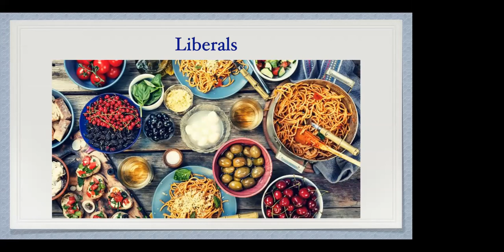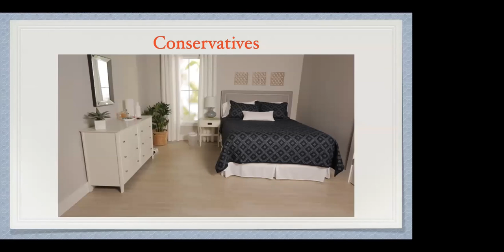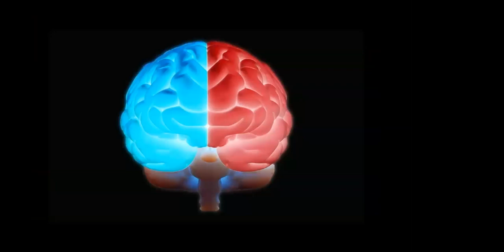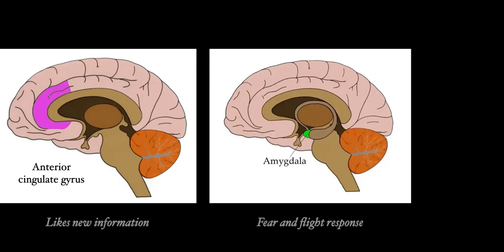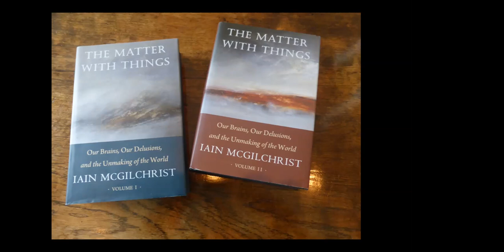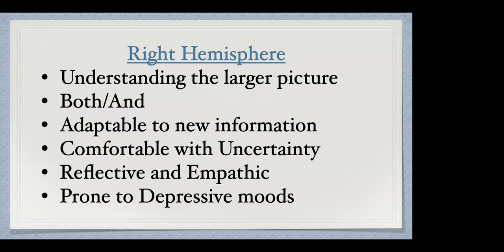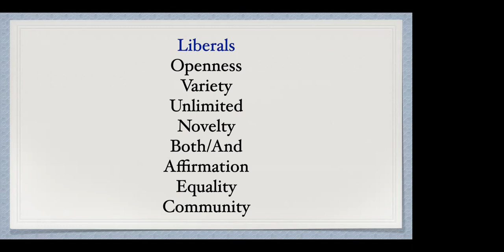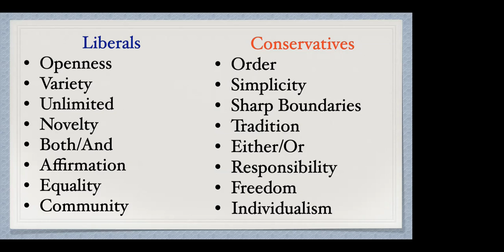Liberal and Conservative Mind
When I was in graduate school, an older student told me that if you are young and not a liberal, you don’t have a heart. And if your are old and not conservative, you don’t have a brain. These days, opposite sides of the political spectrum accuse the “other” of being both immoral AND moronic. In this presentation, we will explore whether our political perspective is something freely chosen based on our values, pre-determined based on neurological wiring, or a combination of both.

My goal in choosing this topic is to create a greater sense of understanding of our own and others’ political views. In doing so, perhaps our own political ideologies will be challenged and even modified. If time permits, we will also examine whether political polarization is indeed, as news commentators argue, widening, and if so, what might be causing such political tribalism.

This presentation promises to be provocative and elicit lively discussion.